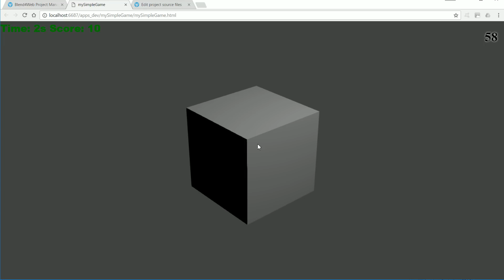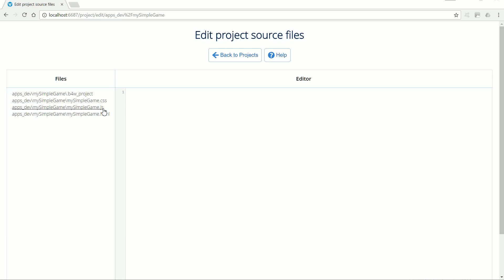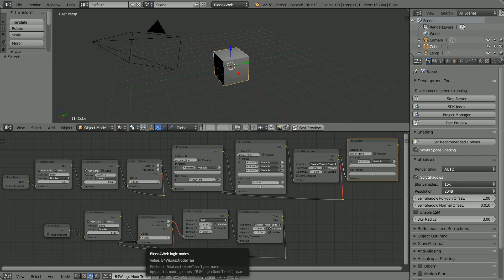A Simple Game With A Score And A Timer Running In A Web Page A 3D Blender & blend4web Tutorial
Note: before starting this tutorial you need to download and install the blend4web CE SDK from -

Before watching this tutorial it is recommended that you watch my JS Callback Node tutorial -

The tutorial explains the logic node sequences and JavaScript used to make a simple game, that has a score and a timer. In the game the player has to click on a cube as many times as they can in five seconds.

The Blender file has two logic sequences, one that mainly updates the timer and the other updates the score.

JS Callback nodes are used to perform actions. The JavaScript needed to make the game work is explained.

The logic could be improved but it works and it gives a starting point for better games.

The files demonstrated in the tutorial can be downloaded from my website -